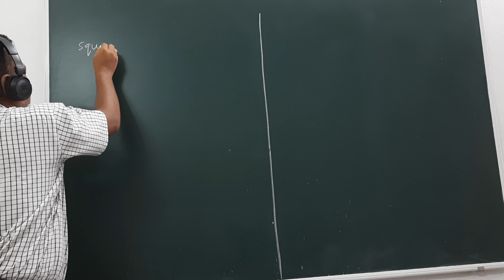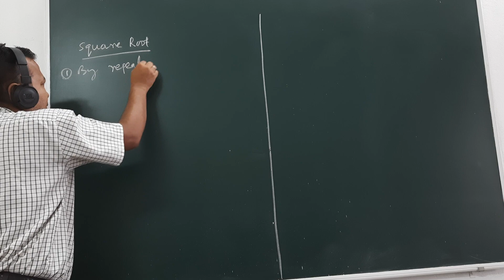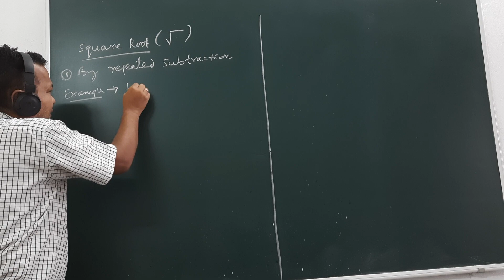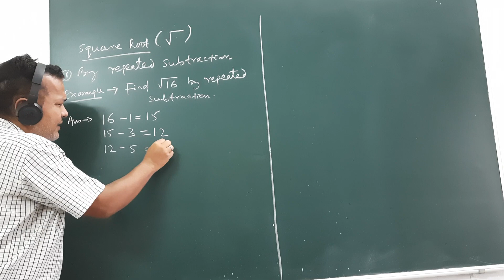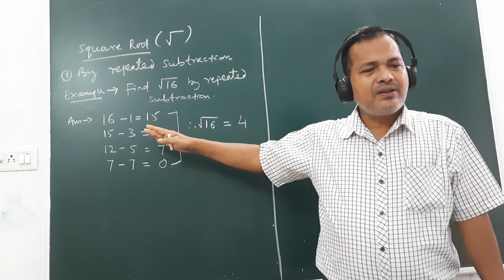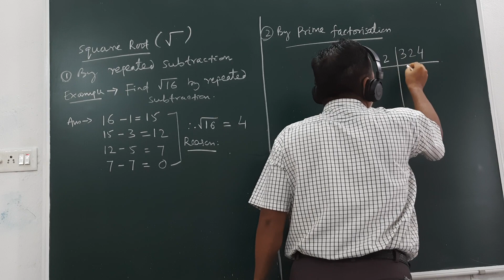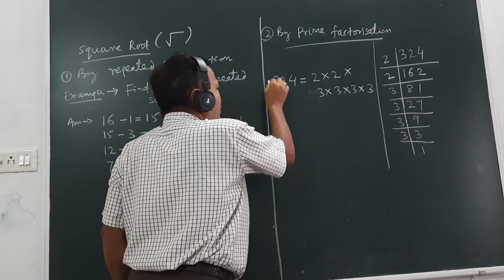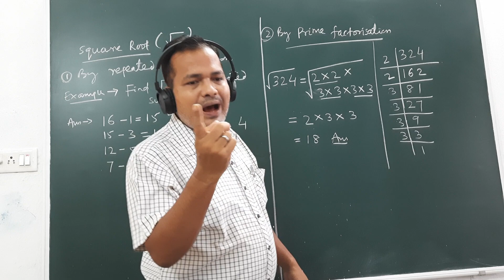Square Root by Repeated subtraction and Prime Factorization methods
Square root of a number by Repeated Subtraction method

Given an integer N. The task is to find its perfect square root  by repeated subtraction only.
Sum of the first N odd natural numbers is equal to square of N.
 Based on the fact mentioned above, repetitive subtraction of odd numbers starting from 1, until N becomes 0 needs to be performed.
 The count of odd numbers, used in this process, will give the square root of the number N.

Square root of a number by prime factorization method.

Prime factorization method is a method in which the given number is expressed as a product of its prime factors. The identical prime factors are paired and the product of one element from each pair gives the square root of the number.

Social connections